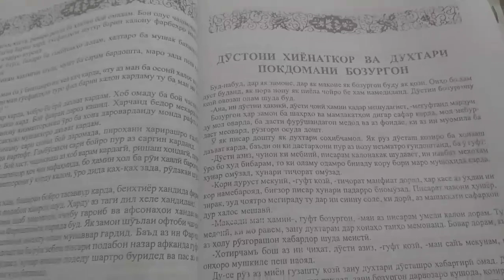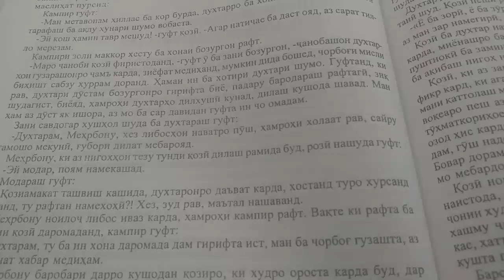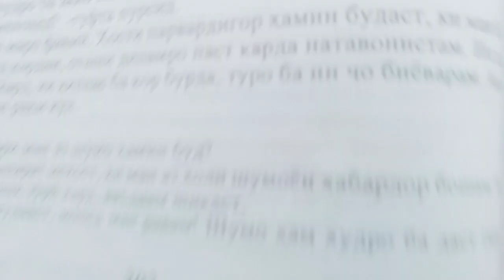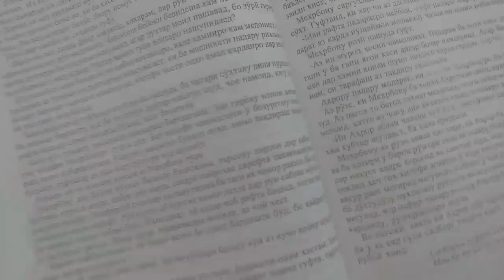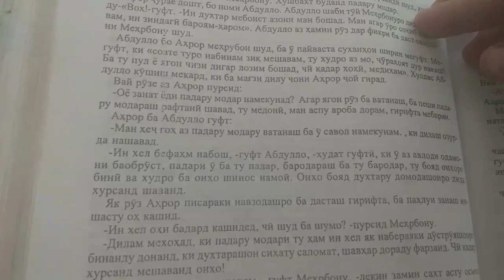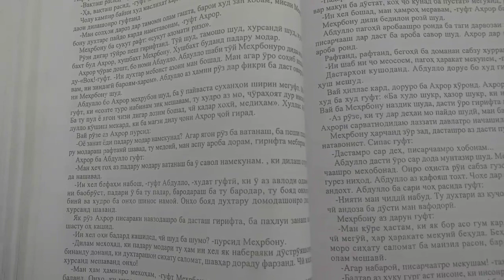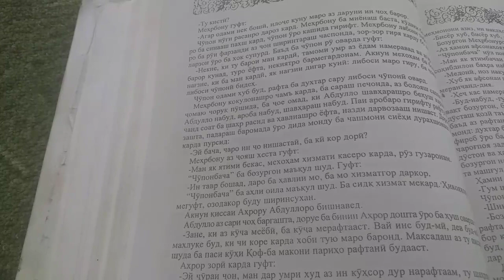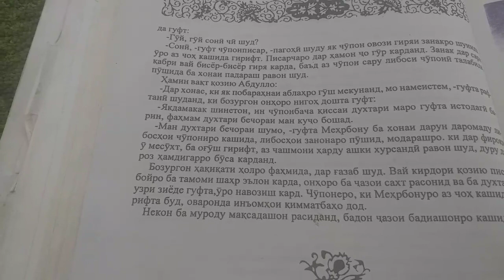🇹🇯Афсонаи📢 ДУСТОНИ ХИЁНАТКОР ВА ДУХТАРИ ПОКДОМАНИ БОЗУРГОН🎧